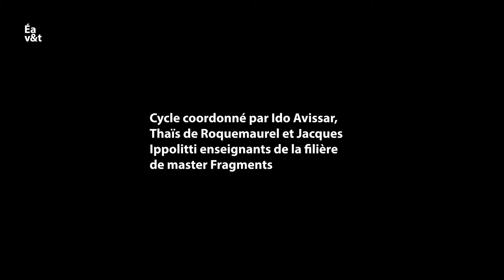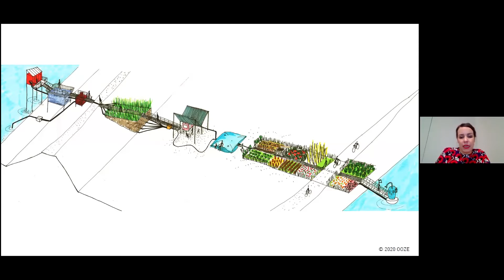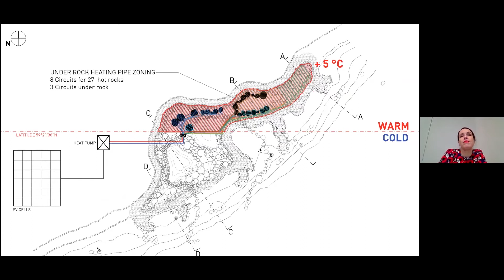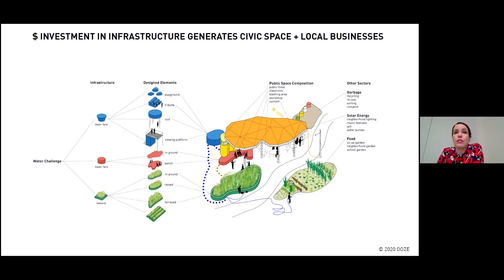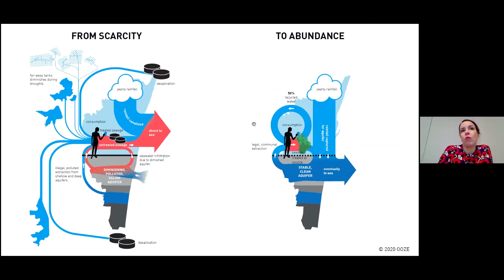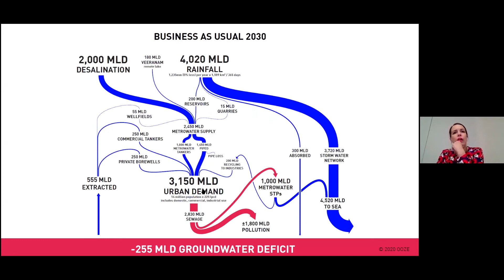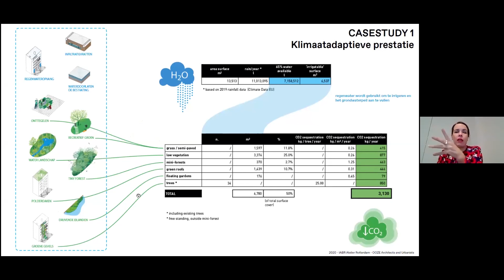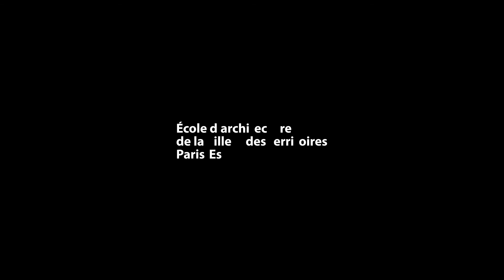Leçon du Mardi 8 décembre 2020 - Eva Pfannes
Building Capacity